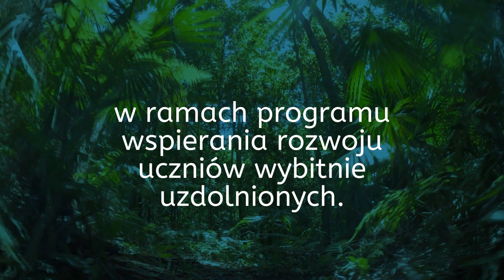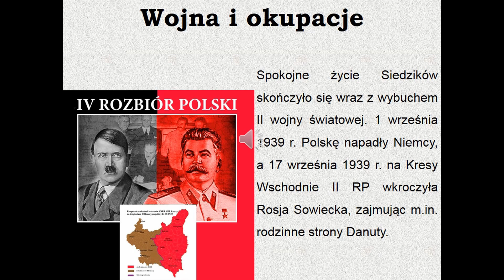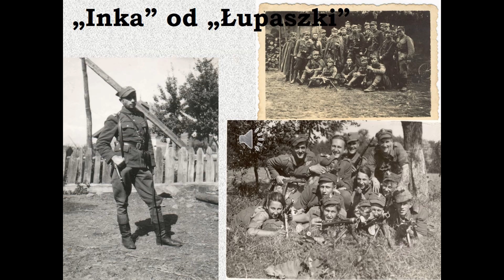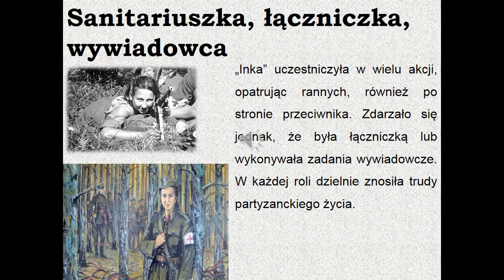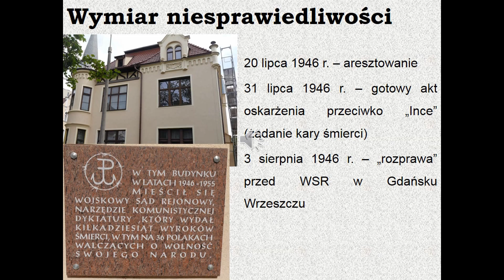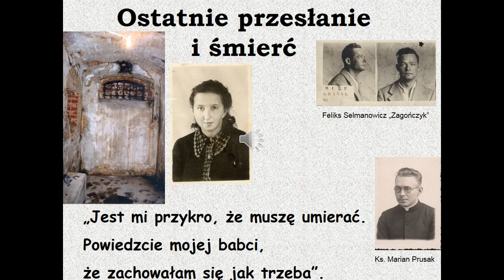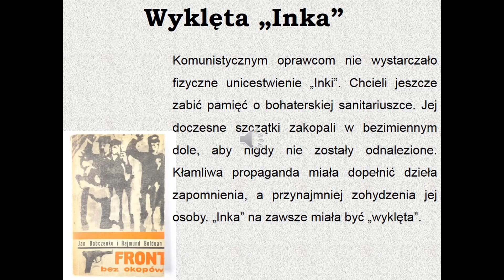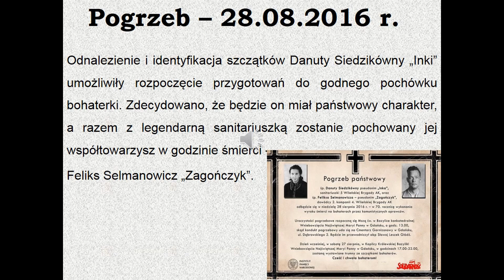Niezłomna sanitariuszka | Fundacja Imperio